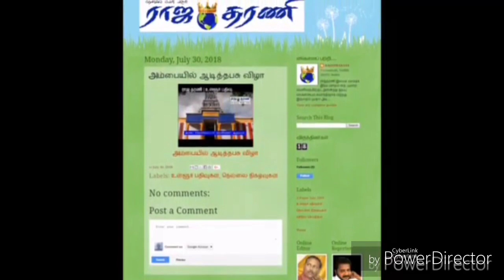அம்பை வியாபார சங்க மகா சபை கூட்டம் பற்றிய செய்திகள்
ராஜதரணி